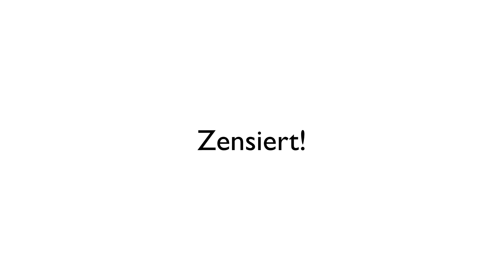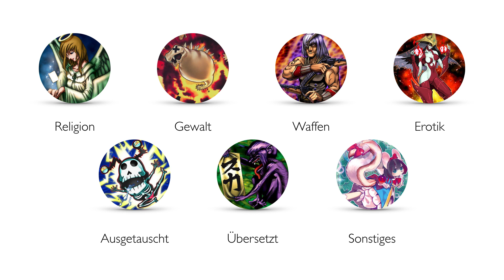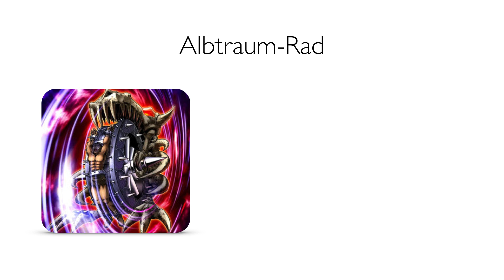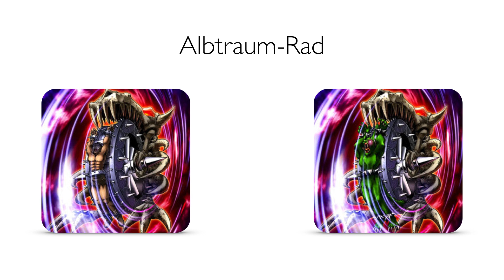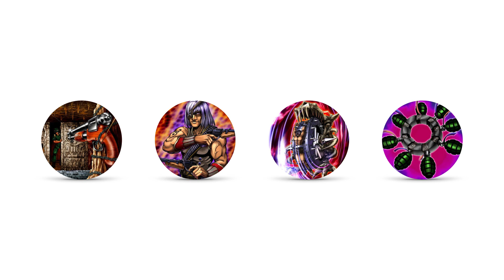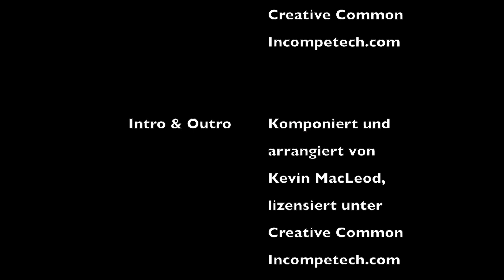Zensiert! Pharaonic Guardian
In dieser Folge schauen wir uns Pharaonic Guardian an.

Hier gibts nicht ganz so viele Zensuren wie in den Letzten Sets, dafür ist das Pack ziemlich gewaltig zensiert ;)

Viel Spass!

Vielen Dank!